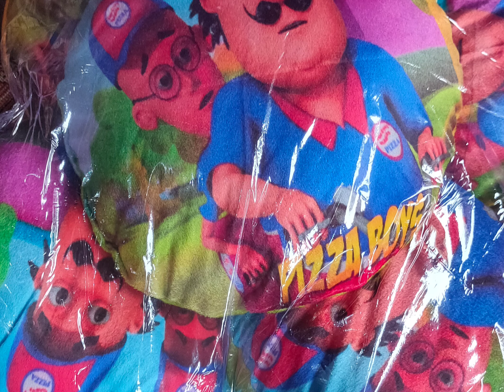Sofa cushion || new design cushion sofa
Famous U.P Handloom
charthawal
all handloom products available